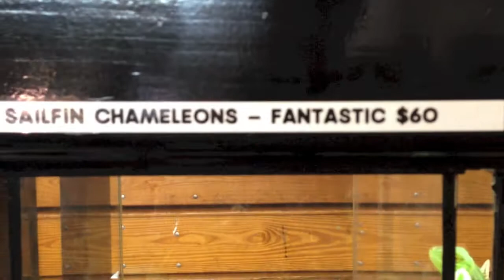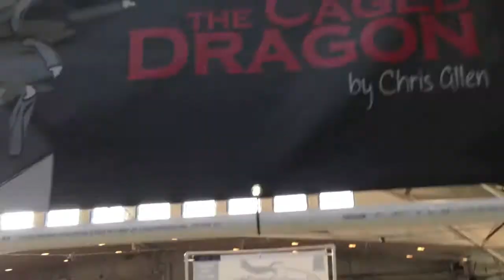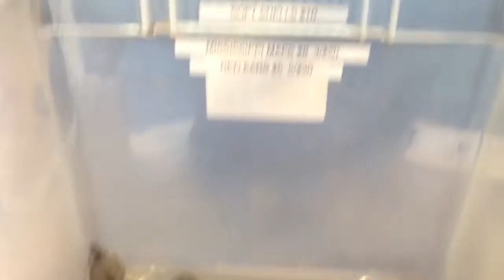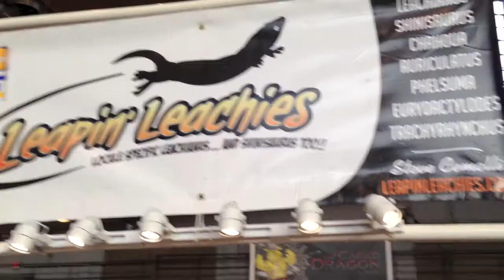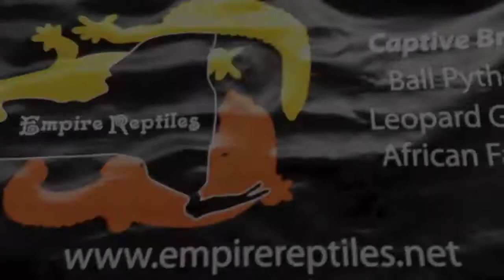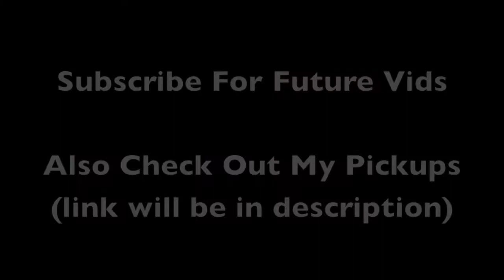Hamburg Reptile Expo 10-20-12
Video of the Hamburg Reptile Expo 10/20/12